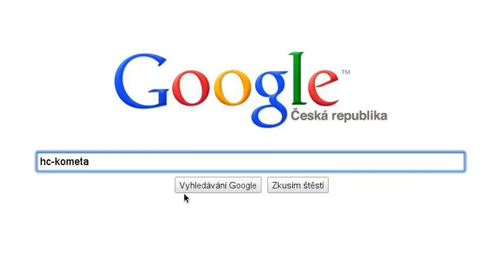Hokejové stránky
Hokej